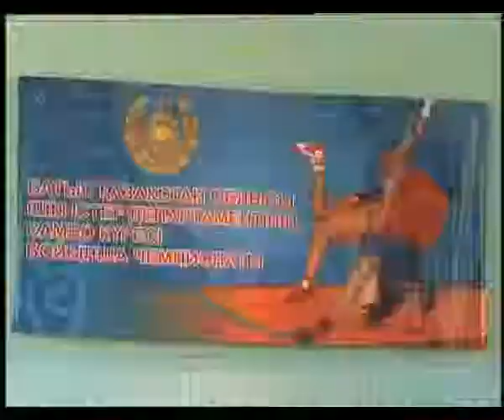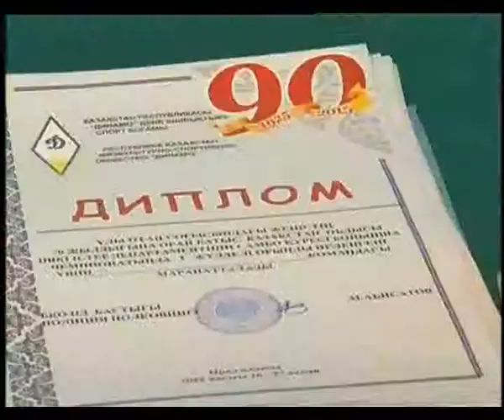Бүгін Орал қаласында Ұлы Отан соғысы жеңісінің 70-жылдығы құрметіне арналған...